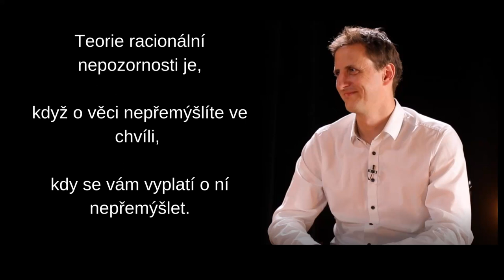Vědci pod mikroskopem - Filip Matějka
V cyklu Vědci pod mikroskopem vám představujeme vědecké osobnosti - laureáty Cen Neuron, které byste měli znát, neboť jejich objevy brzy změní životy nás všech. Cyklus realizujeme ve spolupráci s Mall TV.

Seznamte se s Filipem Matějkou, ekonomem, laureátem Ceny Neuron 2016 pro mladé nadějné vědce za obor společenské vědy.